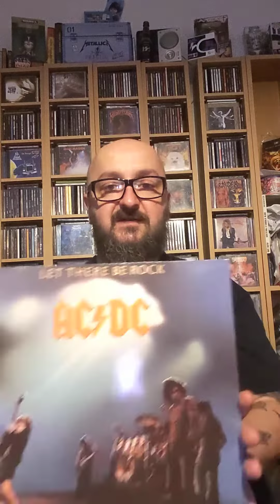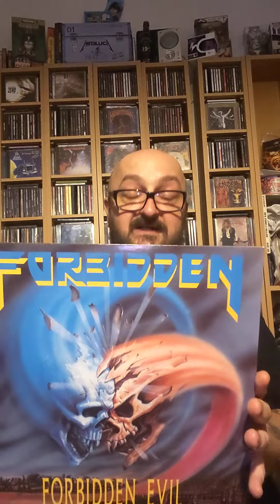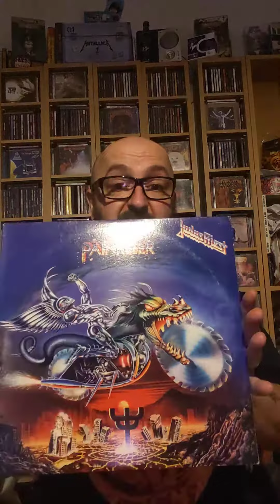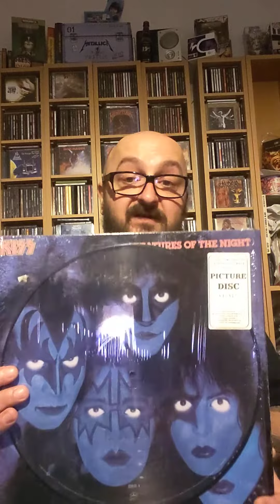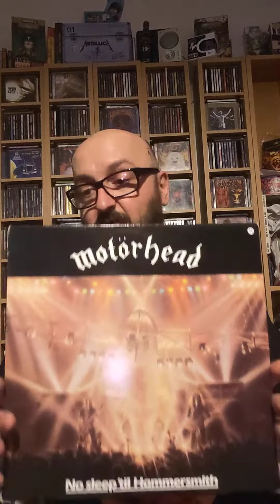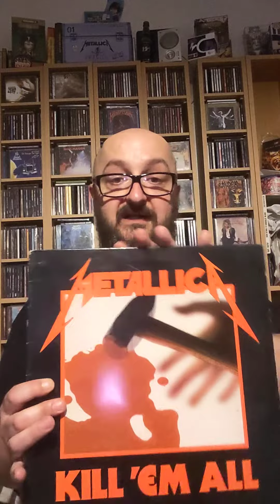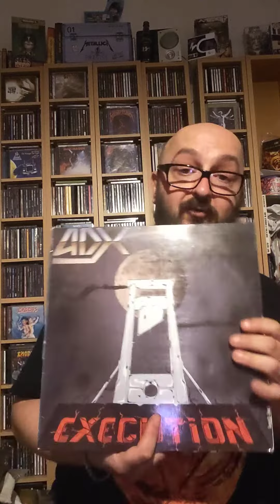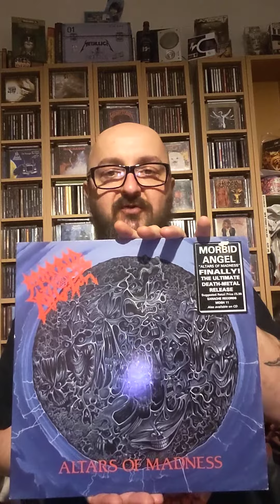Mes 10 disques Hard Rock et Metal